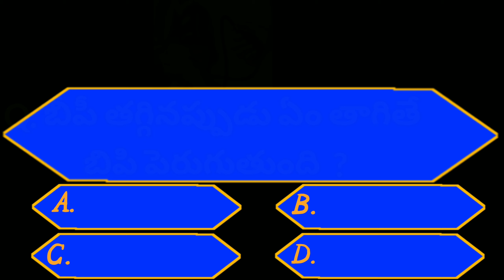Intresting GK Questions Telugu | General knowledge questions telugu | GK Quiz Questions Episode 2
Intresting GK Questions Telugu | General knowledge questions telugu | GK Quiz Questions Telugu

interestingquestions gkquestions gkanswers questions questions and answers quiz questions and answers .
 general knowledge quiz telugu,

quiz by quiz తెలుగు answers,

gk questions in telugu online test